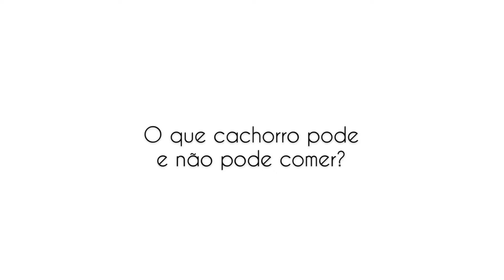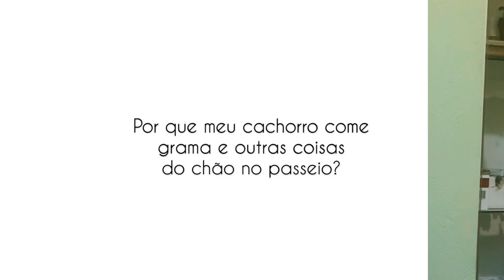Tudo sobre alimentação cachorros pet vida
Uma das grandes dúvidas de um tutor de cachorros é sobre os cuidados com a sua alimentação. O que o cachorro pode ou não comer, por que ele come muita grama quando passeia.

Conforma neste vídeo tudo sobre alimentação de cachorros, com a médica veterinária Simone Porto.